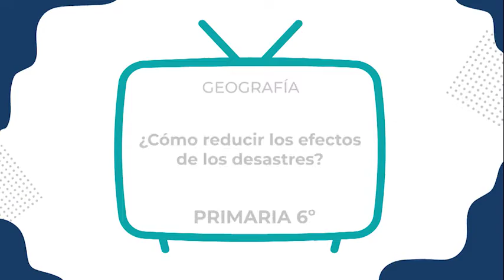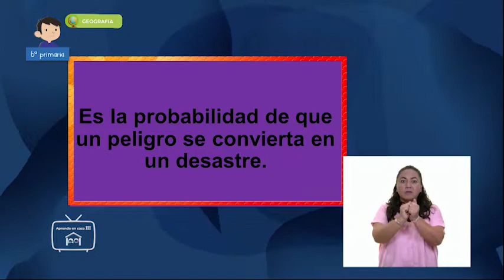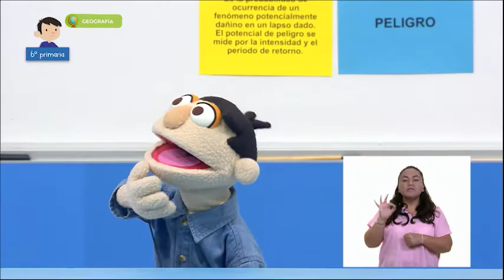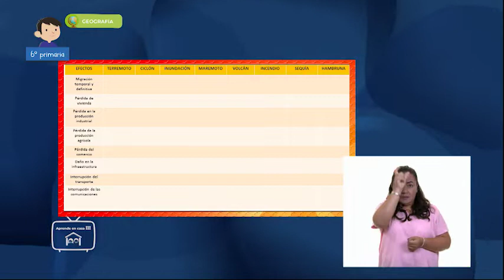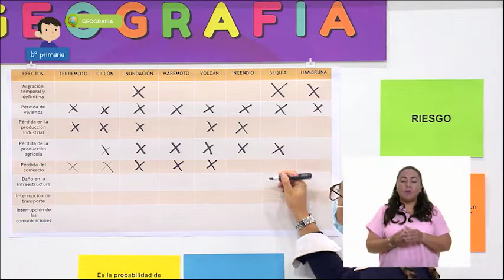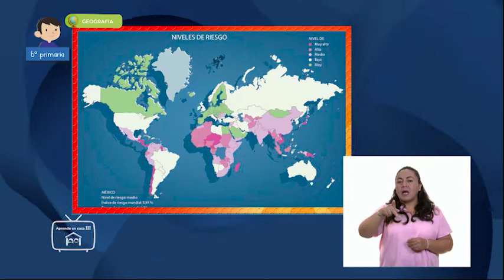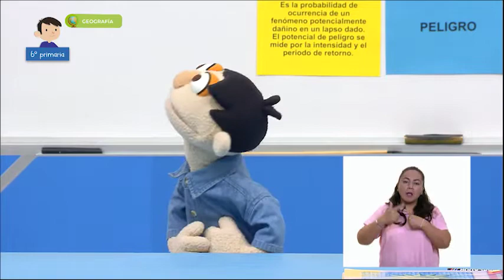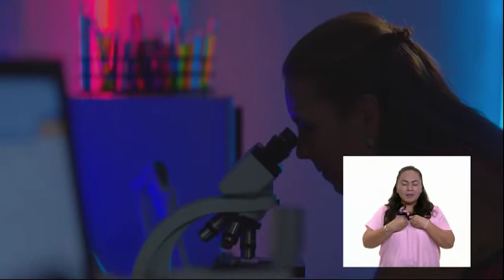6º Primaria - Geografía - ¿Cómo reducir los efectos de los desastres?